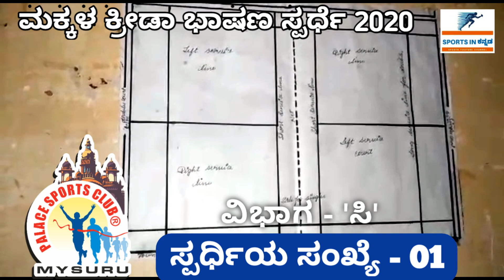ಸ್ಪರ್ಧಿಯ ಸಂಖ್ಯೆ - 01 | ಪುಣ್ಯ | ವಿಭಾಗ - ಸಿ | ಮಕ್ಕಳ ಕ್ರೀಡಾ ಭಾಷಣ ಆನ್ಲೈನ್ ಸ್ಪರ್ಧೆ - 2020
ಭಾಷಣ ಇಷ್ಟ ಆದಲ್ಲಿ ಸ್ಪರ್ಧಿಗೆ Like ಕೊಡುವ ಮೂಲಕ ಬೆಂಬಲಿಸಿ.

ಮಕ್ಕಳ ಪ್ರತಿಭೆಯನ್ನು ಗುರುತಿಸಲು ಒಂದು ಸುವರ್ಣಾವಕಾಶ
74ನೇ ಸ್ವಾತಂತ್ರ್ಯೋತ್ಸವ ಮತ್ತು ರಾಷ್ಟ್ರೀಯ ಕ್ರೀಡಾ ದಿನಾಚರಣೆ ಪ್ರಯುಕ್ತ
ಮಕ್ಕಳ ಕ್ರೀಡಾ ಭಾಷಣ ಆನ್ಲೈನ್ ಸ್ಪರ್ಧೆ - 2020

ವಿಜೇತರಿಗೆ ನಗದು ಬಹುಮಾನವನ್ನು ಕೊಡಲಾಗುವುದು

ಉಚಿತ ಪ್ರವೇಶ

ಆಗಸ್ಟ್ 16 ರಿಂದ ಆಗಸ್ಟ್ 22 ರ ವರೆಗೆ ಚಾಲ್ತಿಯಲ್ಲಿರುತ್ತದೆ.

ಹೆಚ್ಚಿನ ಮಾಹಿತಿಗಾಗಿ ಸಂಪರ್ಕಿಸಿ :-  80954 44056 / 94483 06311

All images, Picture,  in the video belongs to the respected owner's.